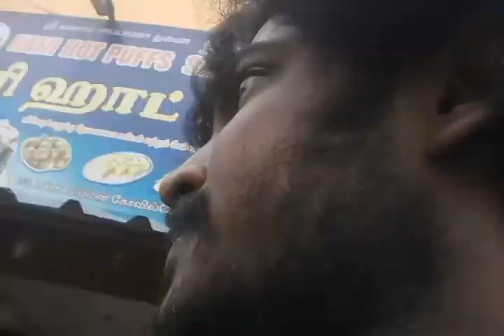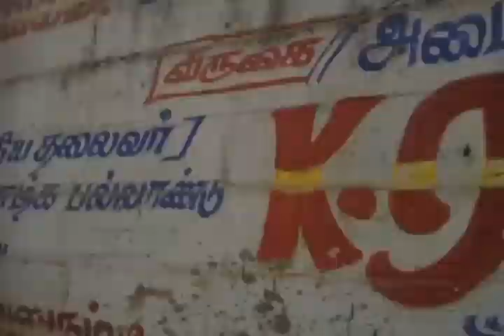Rescue Poor Street Dog In Chennai | Vinothjustice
INDIAN BANK
NAME : S VINOTH KUMAR
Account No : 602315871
IFSC CODE : IDIB000K164

Vinothjustice

Travel Bag

Travel Gagets

We don't own copyright for the content in this video., Hai friends don't worry free no cost totally free services chennai blue cross address velachery ,near Guindy race court ,Blue cross phone number 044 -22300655 /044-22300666/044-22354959. watch my videos like share subscribe youtube Search Google Vinothjustice facebook twitter instagram youtube google+all help to become a actor the bet world record in Push-up watch my all videos I'm totally entertainment comedy workout tips ,and dance guys so support me thank u guysFACEBOOK =